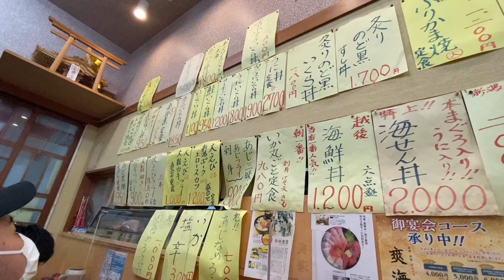🔴🍱🍚生しらす丼 中央食堂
新潟市中央卸売市場内の食堂で
一番人気のお店です。

住所
新潟県新潟市江南区茗荷谷711 新潟市中央卸売市場

業時間
営業時間

5:30〜14:00
（注：市場関係者以外は8:00～）

定休日

新潟市中央卸売市場に準ずる